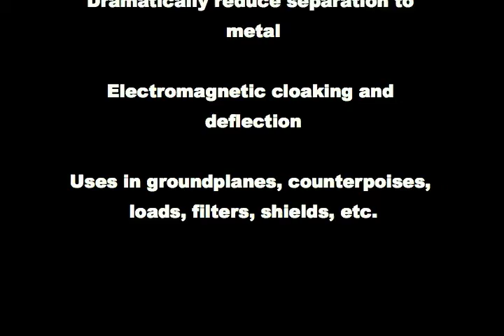Innovation and the Fractal Advantage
In this video, we look at the developments made by Fractal Antenna Systems through the years, and how our company is suited to offer ideal solutions for our customers.